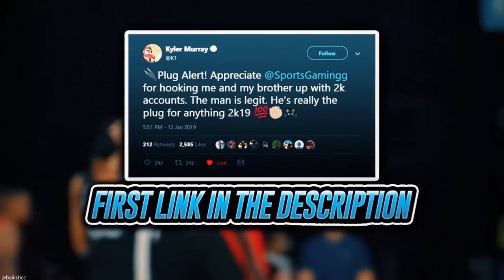INSANE MT MAKING METHODS! AND MARKET TIPS! DO THIS RIGHT NOW TO MAKE MILLIONS ! | NBA 2K20 MY TEAM